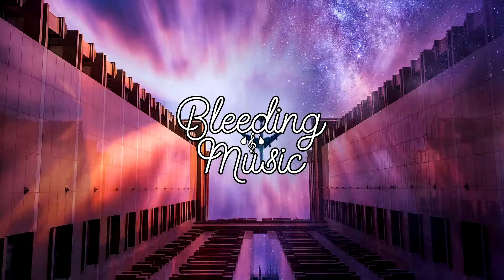Post Malone - Circles (Rizki Remix)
N/A

Follow Bleeding Music on Twitter!